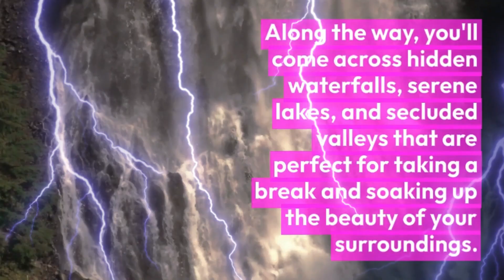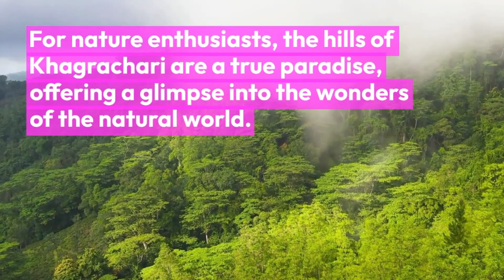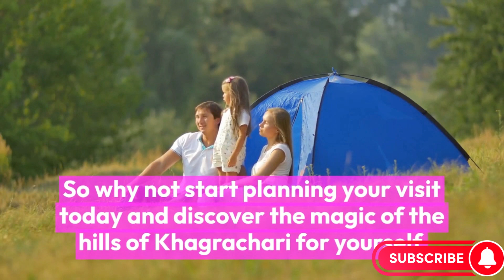Ascending to Serenity: Exploring the Majestic Beauty of Nature's Rolling Hills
Nature is truly awe-inspiring, and one of the most breathtaking examples of its beauty can be found in the hills of Khagrachari, Bangladesh. As you explore this stunning region, you'll be surrounded by lush greenery, rolling hills, and a sense of tranquility that's hard to find anywhere else.
The hills of Khagrachari are a natural wonder, and they offer visitors the chance to experience some of the most beautiful scenery in Bangladesh. Whether you're a nature lover or simply looking for a peaceful escape from the hustle and bustle of daily life, these hills are sure to capture your heart and soul.
As you make your way through the hills, you'll be treated to stunning views of the surrounding landscape. From the top of the hills, you can see for miles around, taking in the beauty of the lush green forests, sparkling streams, and rolling hills that stretch out as far as the eye can see.
One of the best ways to explore the hills of Khagrachari is on foot. There are numerous hiking trails that wind through the hills, taking you on a journey through some of the most beautiful parts of the region. Along the way, you'll come across hidden waterfalls, serene lakes, and secluded valleys that are perfect for taking a break and soaking up the beauty of your surroundings.
Another great way to experience the hills is by taking a drive through the winding roads that lead up and down the hillsides. With every turn, you'll be treated to new and stunning vistas that will take your breath away.
Whether you're a seasoned nature lover or simply looking for a way to escape the stresses of daily life, the hills of Khagrachari are a must-visit destination. So why not plan your next adventure today and experience the beauty and tranquility of this stunning region for yourself?

than just a pretty sight, the hills of Khagrachari are also home to a diverse range of flora and fauna. The forests that cover the hills are home to a wide variety of plant species, including towering trees, vibrant wildflowers, and exotic orchids.
As for the wildlife, the hills are home to a number of different species, including monkeys, deer, and various types of birds. For nature enthusiasts, the hills of Khagrachari are a true paradise, offering a glimpse into the wonders of the natural world.
In addition to the natural beauty of the hills, the region is also home to a vibrant and diverse local culture. The indigenous people who call the hills home have their own unique traditions and way of life, which can be seen in the colorful clothing, delicious cuisine, and lively festivals that take place throughout the year.
Visitors to the region can also explore ancient temples and ruins, which offer a glimpse into the rich history of the area. From the 8th-century Buddhist temple of Alutila to the 16th-century Dighinala Rajbari, the hills of Khagrachari are steeped in history and culture.
Overall, the hills of Khagrachari are a truly remarkable destination that offer something for everyone. Whether you're looking for adventure, relaxation, or simply a chance to connect with nature, this stunning region is sure to leave a lasting impression on you. So why not start planning your visit today and discover the magic of the hills of Khagrachari for yourself?